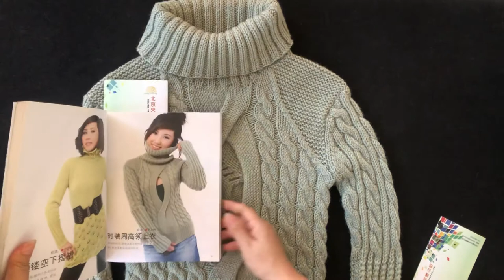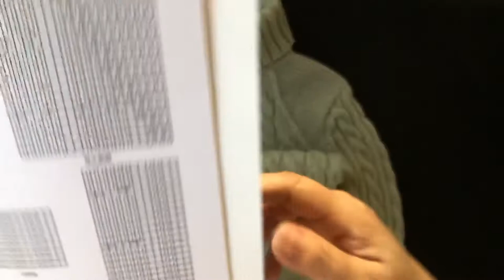DIY knit design ｜how to Knitting ｜tutorials sweater shawl cardigan 1204